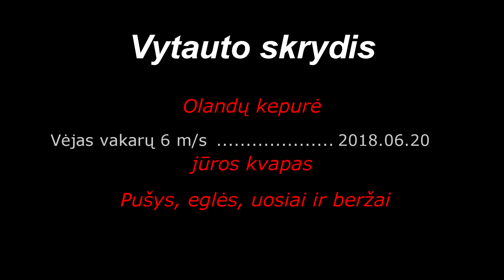2018.06.20 Nepasiduok, - tu gimęs skrydžiui, nepasiduok! - dangus atgyja..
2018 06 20 Vytauto (kelionės ir pramogos) skrydis
Muzika:
Taja - Angelas baltas
Zvaigzdziu duetai V Pimpiene Ilja 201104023